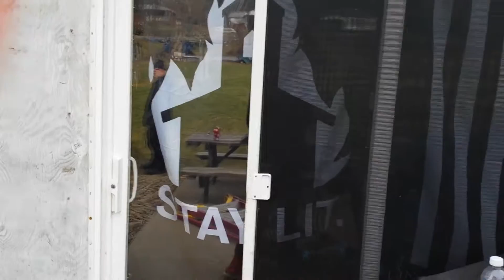Missionary 34: Beerus VS Maniac (Two Out Of Three Falls) (World Title)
As the main event of Missionary has changed once again, we see Maniac defending his World Heavyweight Championship against the new Intercontinental Champion Beerus